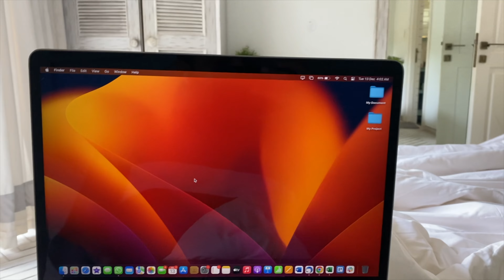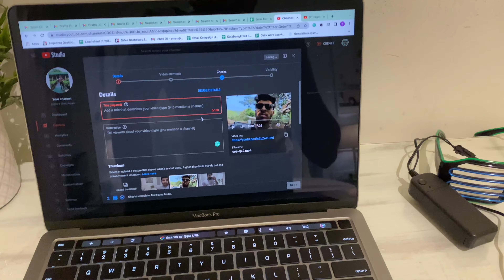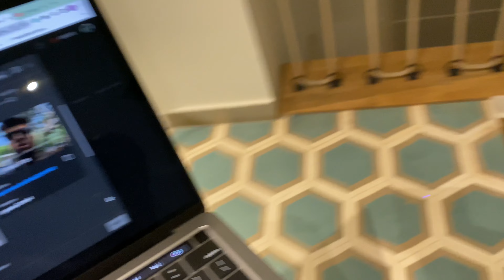Ep-5 | BEST BIRTHDAY CELEBRATION IN GOA 2022 | Explore With Aman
Also give your suggestions and Feedback..it Will help me to improve my channel. You can Also ask your queries and I'll try my best to resolve them.